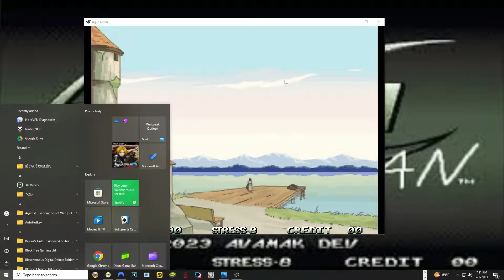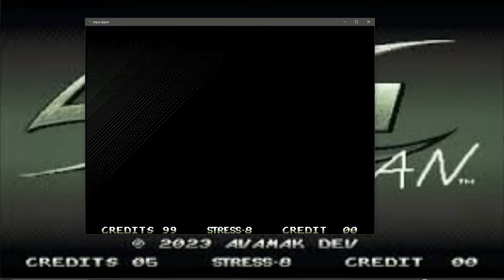[PC] Aqua Ippan Demo (Metal Slug Inspired Fan Game) ,Division 六 2023.